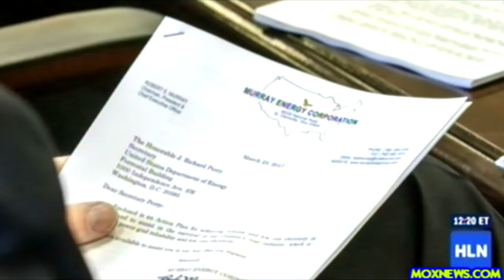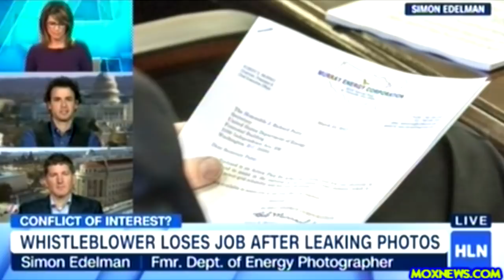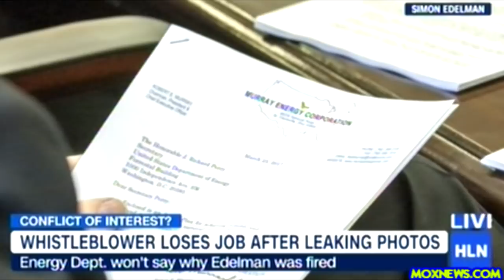Photographer Fired After Leaking Photo Of Energy Secretary Rick Perry Hugging Coal Magnate!